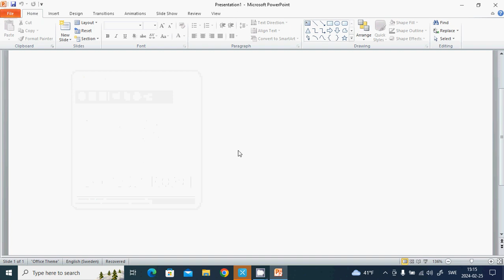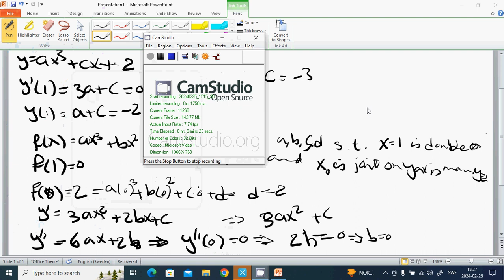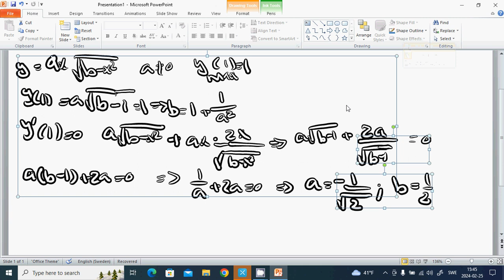19 function, property of points on the curve